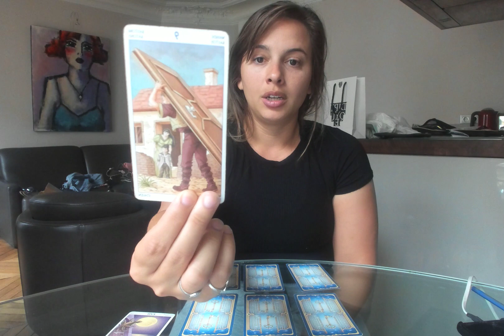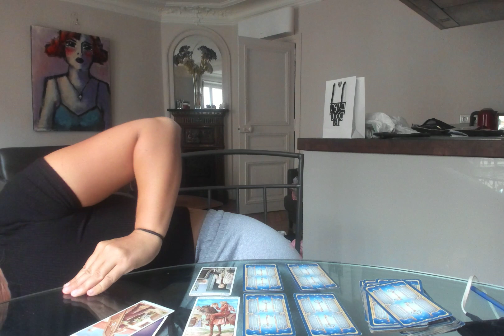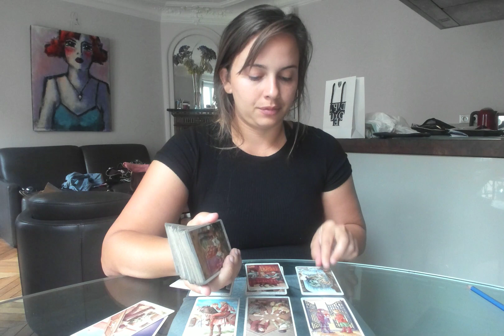Libra- "it's time to have a conversation" October Monthly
15 dollar monthly subscriptions- Access to all videos